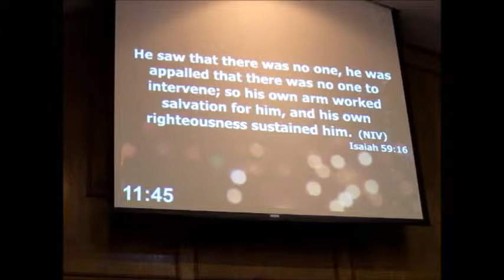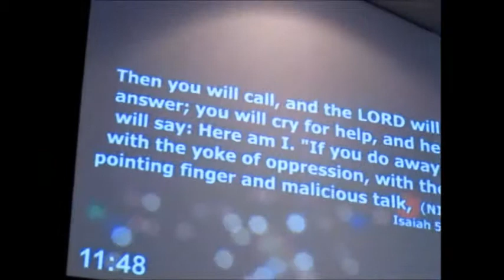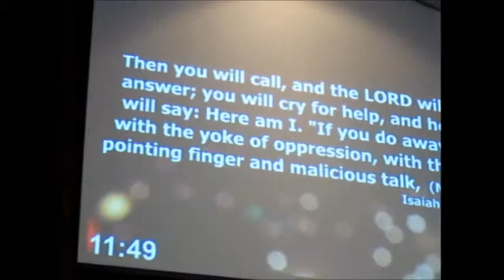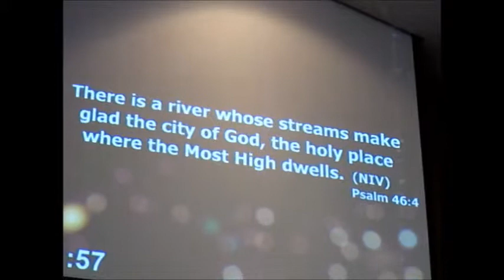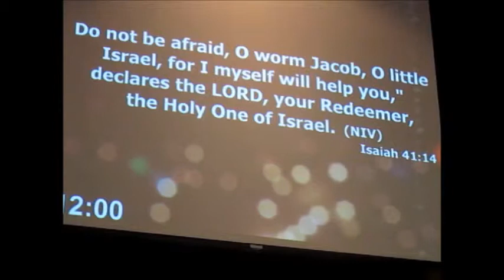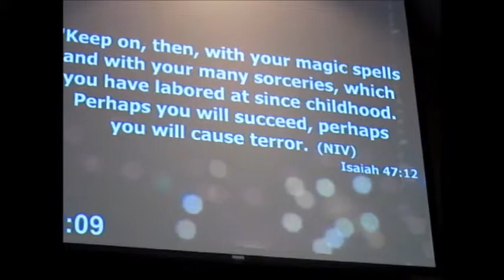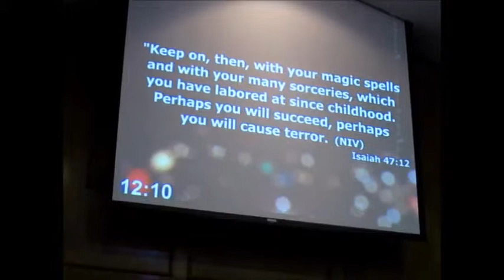Pastor. T. V. Paulose, God's Presence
EDCOG